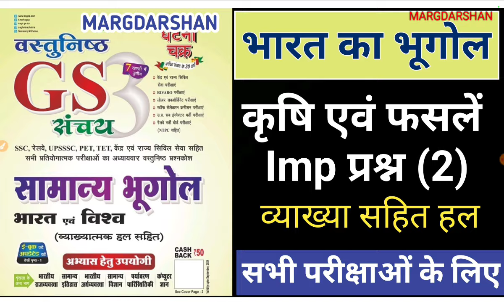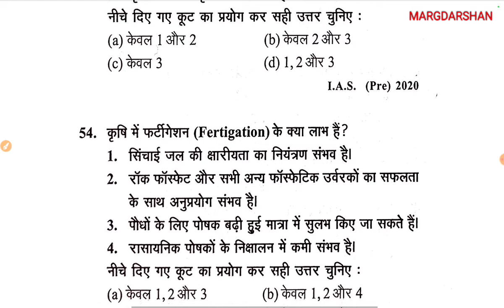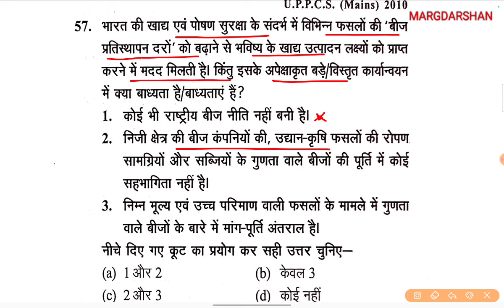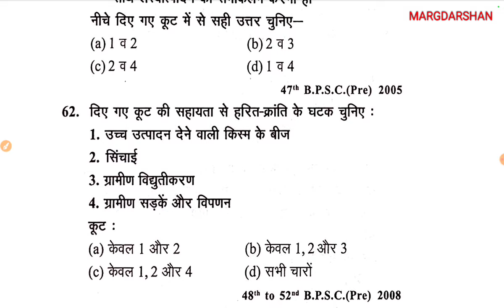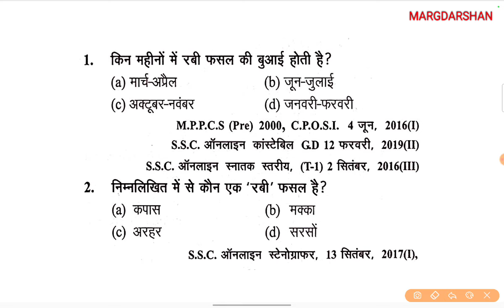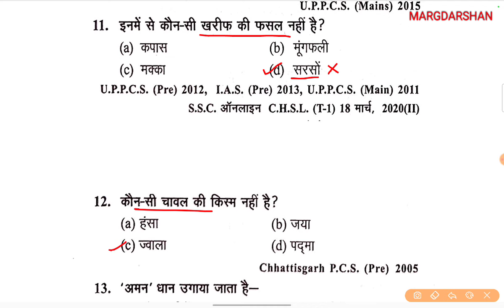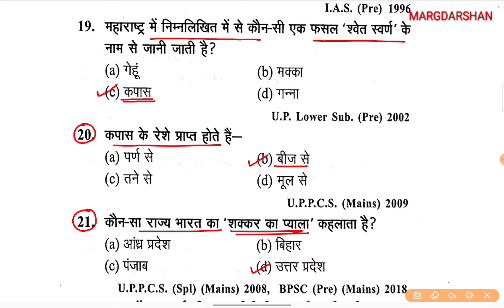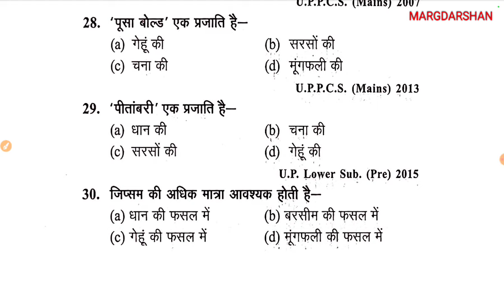Geography of India । कृषि एवं फसलें (2) । UPPCS Pre/RO ARO-TGT PGT GIC UGC NET ।